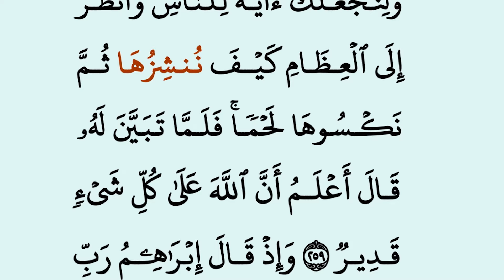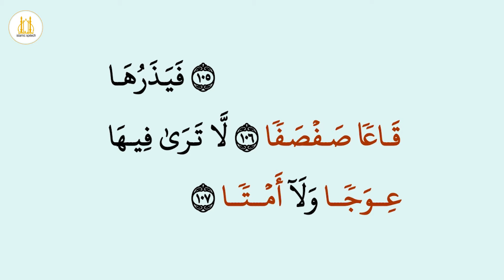മുഖക്കുരു , അലർജി തുടങ്ങിയ രോഗങ്ങൾക്ക് ഖുർആനിലെ ഈ ആയത്ത് ഓതിയാൽ മതി islamic speech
മുഖക്കുരു , അലർജി തുടങ്ങിയ രോഗങ്ങൾക്ക് ഖുർആനിലെ ഈ ആയത്ത് ഓതിയാൽ മതി islamic malayalam speech

mubashir baqavi akode